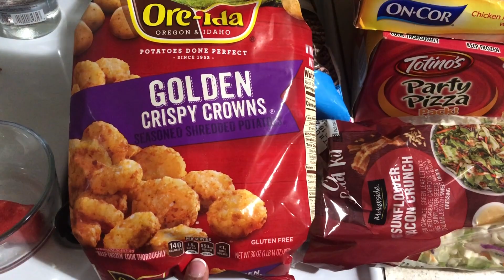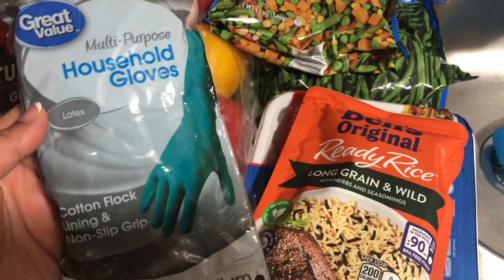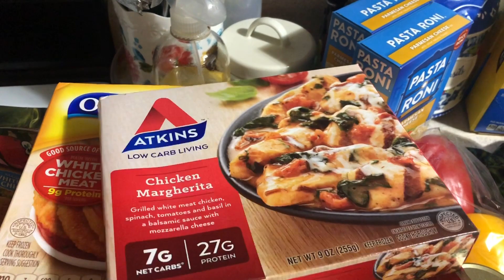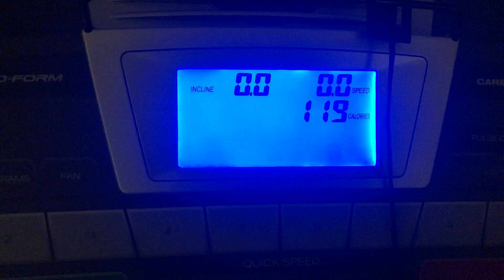Daily vlog: Single working mom of 2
My name is Jamie, I'm a 39yr old single working mom. I work as a care giver. I have a 8 yr  old daughter name Yulelah and a 3 yr old son name Ezri. Im just a normal person who likes making vlogs about our life. Its not a perfect life but its our life. You'll see a little bit of everything on this channel. Daily Mom-life vlogs are my main uploads. Hauls are my fav too 🙂

Like our Channel ? Wanna help support it?
Just click on the link, then hit the join button.

 Jamie Nicole
 1903 West 8th Street PMB# 256
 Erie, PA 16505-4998